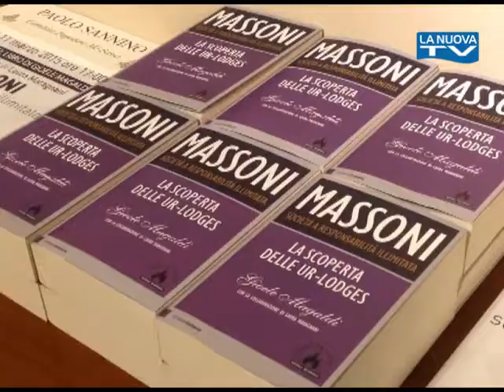Servizio La Nuova TG "Presentazione libro sulla Massoneria " 12-03-2015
Animato ieri sera il dibattito che ha preso spunto dalla presentazione del libro di Gioele Magaldi sulla Massoneria. L'autore che ha partecipato all'incontro organizzato nella sala dell'arco del palazzo di città a Potenza ha saputo affascinare il pubblico interagendo con i relatori intervenuti per trattare un argomento affascinante e sempre attuale.